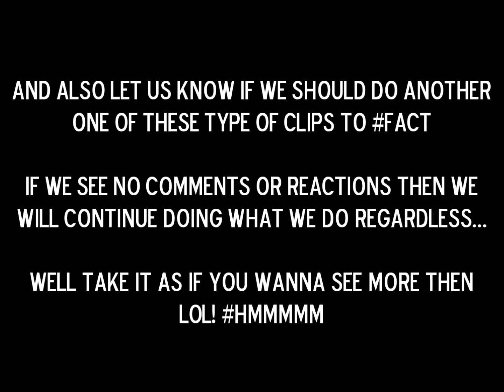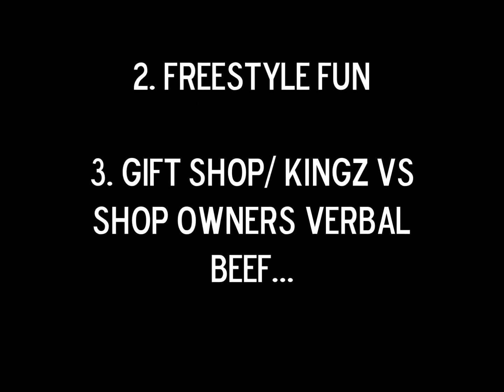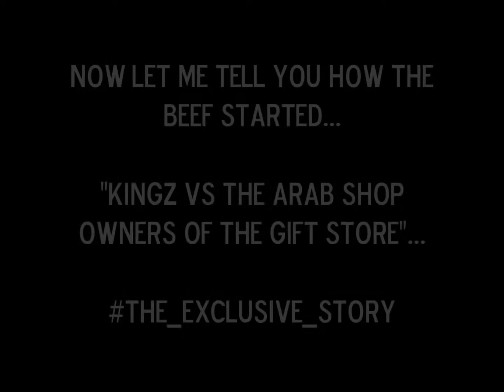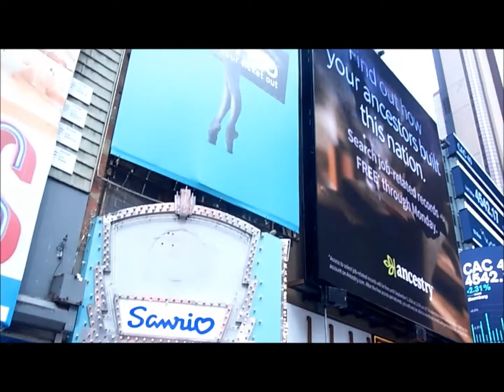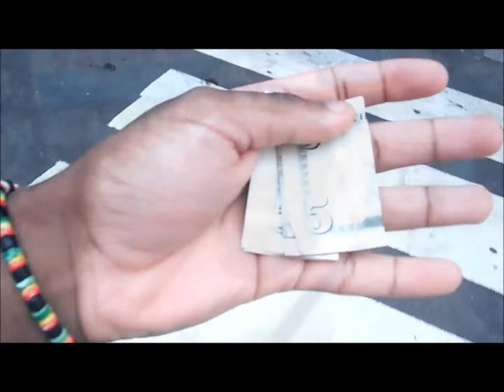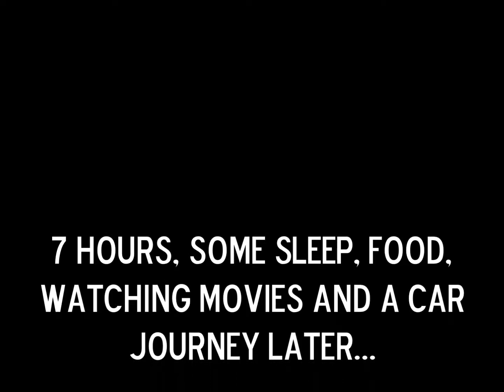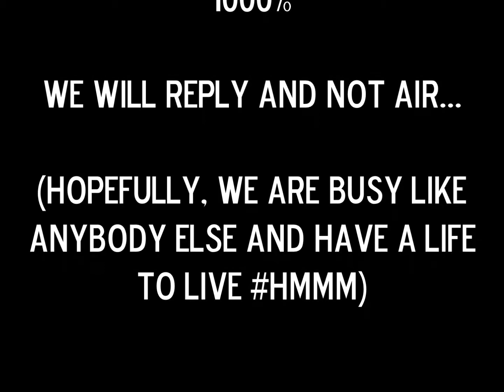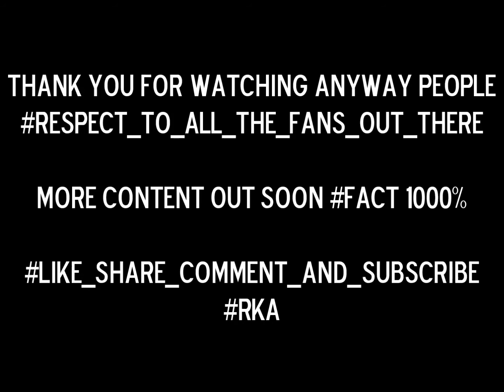Kingz RKA Takes New York🌍 Part 6 "Day 7" - RKA_Movies🎥 #2016 📅Vlogs HolidayTrip✈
The 6th & final part part of the Kingz takes new york Vlog Movie Series RKA_Movies...

This is the first official vlog movie from the RKA T.V. Channel...

And this one is about Kingz RKA's trip to New York during mid August to early September in 2016 and what he got up to out there

RKA'sContact Info 👇🏾👇🏾👇🏾

Ask fm:
Kingz365

Jacob Latimore

kingz_rka_365

kc_kingzrka

Check out RKA UrbanUKRadio on spreaker